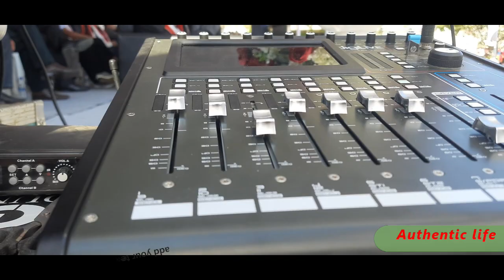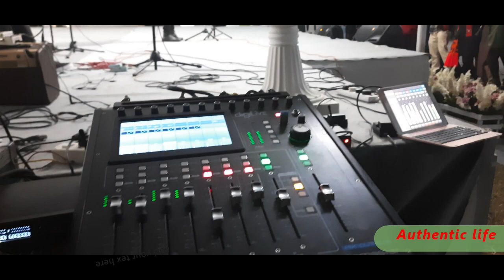Gaan Ngai 2023 dimapur cum Rongmei Day/ James Riamei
2023 Gaan Ngai was celebrated in Dimapur Nagaland.A short clips
Evening Session  Fashion show and Acoustic nite with James Riamei